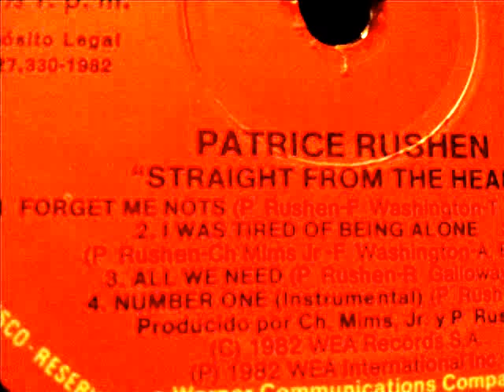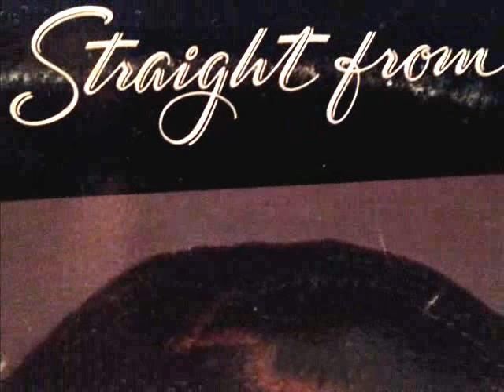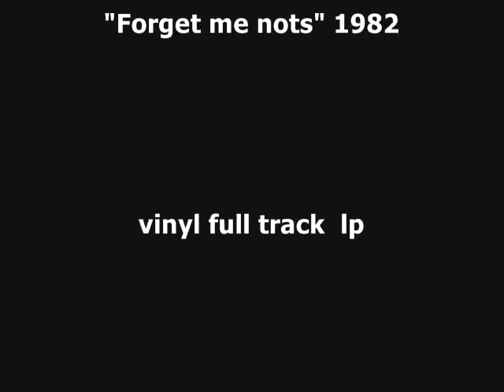PATRICE RUSHEN, "Forget me nots". 1982. vinyl full track lp.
PATRICE RUSHEN,
"Forget me nots". 1982. vinyl full track lp.
"Staright from the Heart"
 Elektra Records. Spanish edition.

misummergrooves. misummergroovesblog.